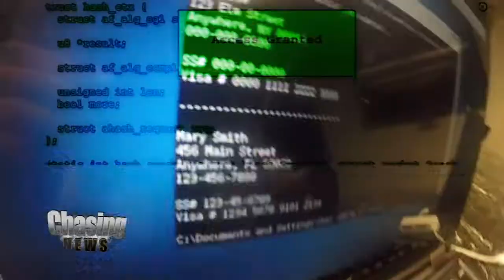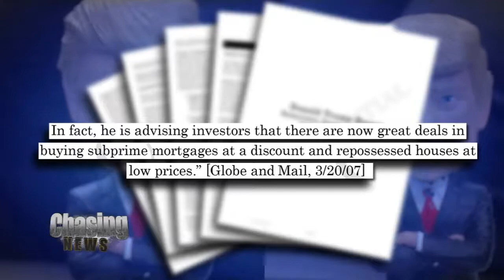The Low Down Dirt On Trump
Opposition research is the hallmark of any campaign. Operatives find out the weaknesses of a potential electoral opponent, all the better to attack him or her and win over voters.

But it is not normal for an entire opposition research file to be launched into the public eye long before Election Day. That's what reputedly happened to the Democratic National Committee's opposition research file on presumptive Republican presidential nominee Donald Trump.

Clocking in at 237 pages, the document was posted Wednesday night on the website the Smoking Gun by someone claiming to be the hacker who stole in from the Democrats. The Democratic National Committee has reported their servers falling prey to hacking by Russian operatives.

Dated Dec. 19, 2015 and marked "Confidential," the report goes through a litany of Trump statements made from the early 1980s to the end of 2015. Will Trump's changing positions, switching political parties, coarse comments and racially-charged statements hurt him in the fall?